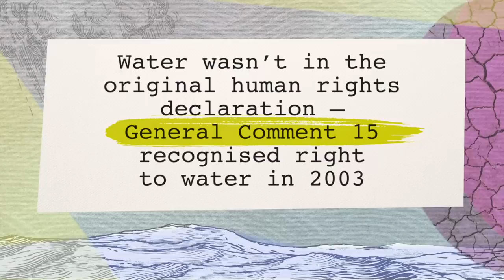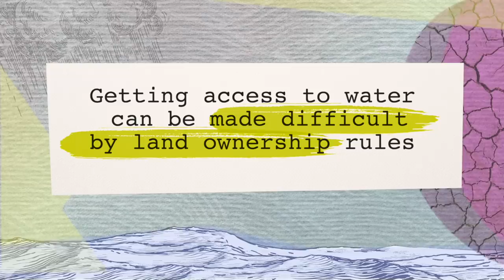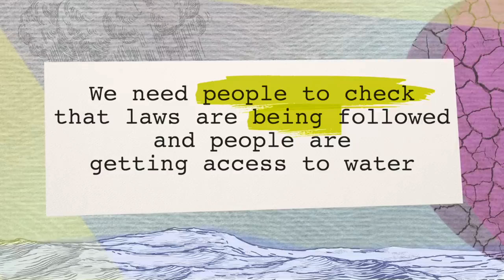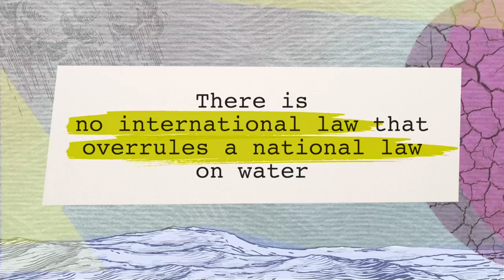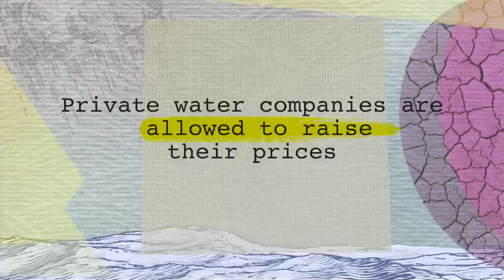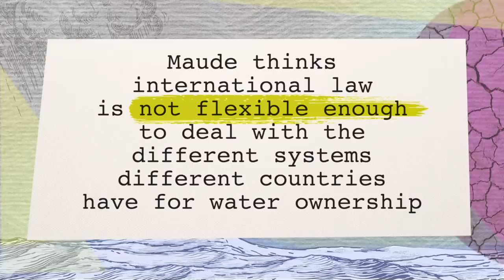Who owns water? - BBC Learning English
How can water be owned? It falls from the sky, so should it be free for all? And if we all need it to live, shouldn't the law make sure that no one can stop us from having it? Watch the video to find out.